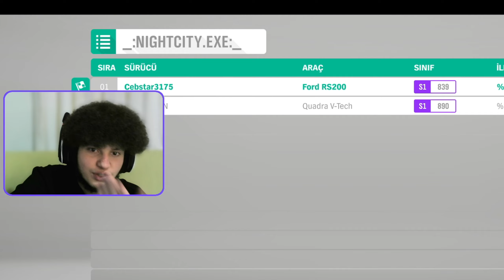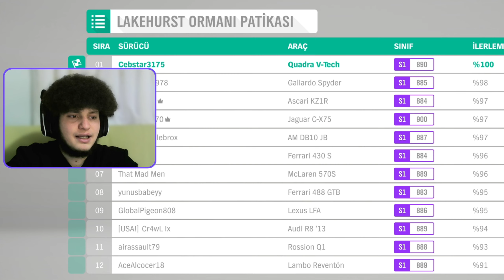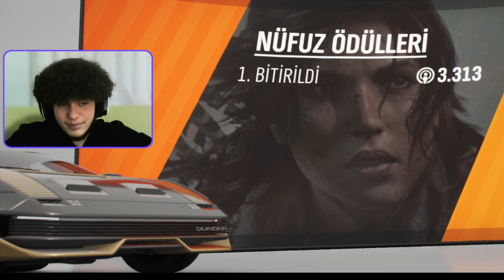YENİ FELFENA ARACIMIZ😎 ARTIK YARIŞLARDA BİRİNCİLİK BİZDE GİBİ 🏎️/FORZA HORİZON 4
tekrardan forza horizon 4 ile karşınızdayım bu bölümde haritada bir kaç yer keşfettik ve sokak yarışlarına katıldık. sokak yarışlarından fena bir araç kazandık.  bu araç beni diğer yarışlarda birinci yapacak potansyele sahip gibi görünüyor. keyifli seyirler